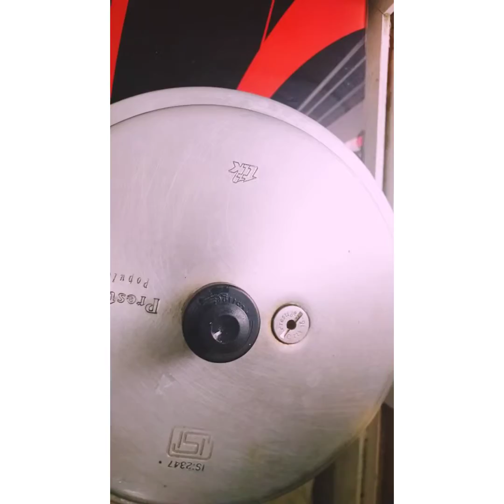EASY HOMEMADE VARUTHARACHA NADAN KADALA CURRY KERALA STYLE/ BLACK CHANA CURRY..TASTY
This delicious Black Chana Masala is an easy to make curry made with black chickpeas. It's bursting with flavor and is a healthy vegetarian recipe... Try it.